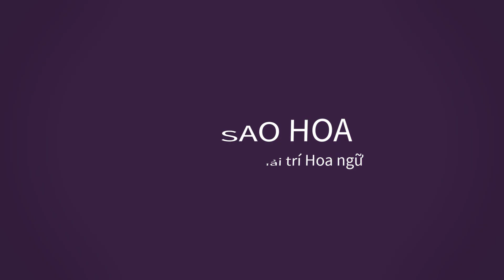Fan của sao Hoa ngữ nào có hệ số nguy hiểm cao nhất?